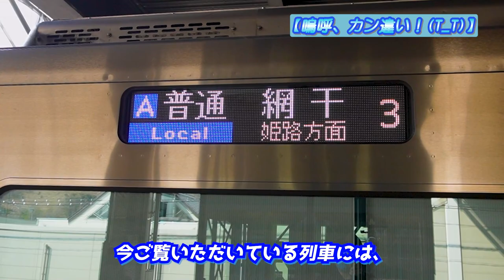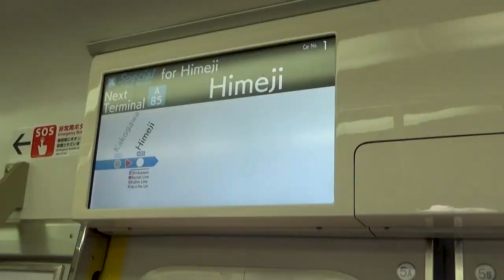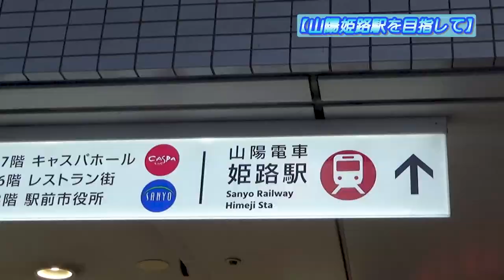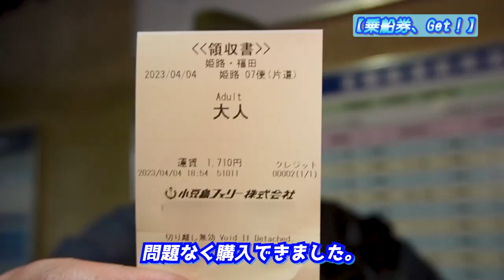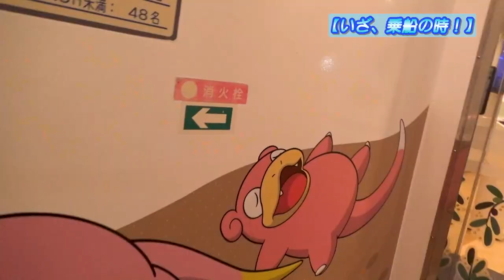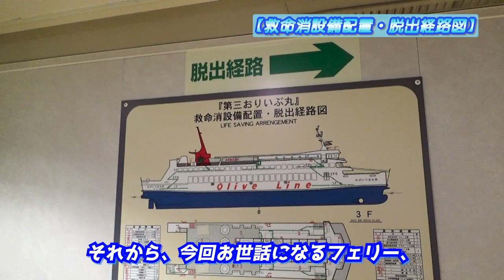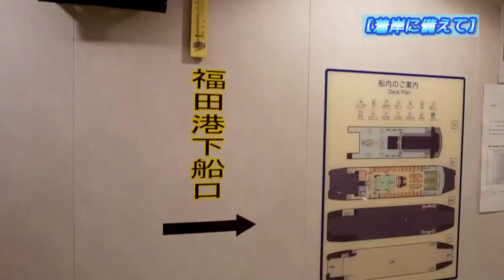【青春18きっぷ×フェリー】東京から16時間でオリーブの島へ！ せっかくの節約もタクシー代で吹っ飛んだョ😭《小豆島編#1》/Go to Shodoshima with train and ferry!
『【青春18きっぷ×フェリー】東京から16時間でオリーブの島へ！ せっかくの節約もタクシー代で吹っ飛んだョ😭《小豆島編#1》』です。

◎今回から新シリーズが、
ついにスタートします
その名もズバリ「小豆島編」!
香川県の小豆島と、
県庁所在地の高松市を、
主な旅の舞台とし、
青春18きっぷとフェリーによる、
ハイブリッドな旅をお見せします。
記念すべきこの第1話では、
大垣駅(岐阜県)を出発地に、
まずは青春18きっぷで姫路へ。
その後、山陽電鉄の列車に、
姫路港からはフェリーに乗り、
夜の海を見ながら小豆島に上陸。
...でも一番高くついたのは、
夜の小豆島を横断するべく、
やむなく手配したタクシー🚕⁉️
とにもかくにも、
知って得する情報満載😉

※ 視聴者様からのコメントや

00:00 アバンタイトル / Avan Title
00:41 オープニング / Opening
02:23 大垣駅出発 / Departed at Ogaki Station.
03:01 米原駅 / At Maibara Station.
04:58 新快速、出発 / The Rapid Train Service left from platform.
06:50 姫路駅到着 / Arrived at the Himeji Station.
08:26 山陽姫路駅 / At the Sanyo-Himeji Station.
09:35 飾磨駅到着 / Arrived at Shikama Station.
10:25 姫路港へ / Heading to the Himeji port.
12:17 乗船券売り場到着 / Arrived at the boarding ticket office of port.
13:25 乗船！ / The time of boarding to ferry finally came!
16:05 出航 / Departure!
18:16 福田港到着 / Arrived at Fukuda Port.
18:55 宿、到着 / Arrived at a inn.
19:31 エンディング/Ending
19:55 エンドカード / End screen.

 A new travel video series finally began!
 Its name's the "The trip to Shodoshima island" edition.
 Main sightseeing places are Shodoshima island and Takamatsu City, in Kagawa.
 In this 1st episode as a the memorial beginning of new travel series, I'll show you hybrid trip to Shodoshima island with using railway and ferry.
 But, the most expensive thing this time might be the taxi that I used to cross the east and west sides of Shodoshima.